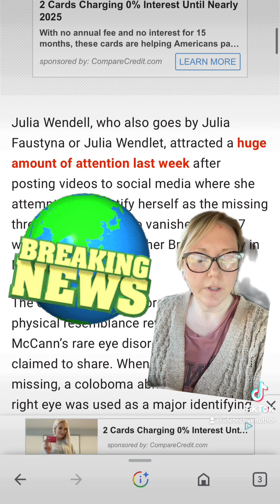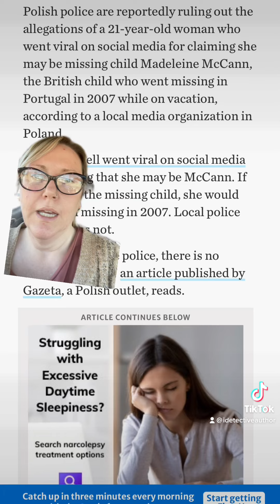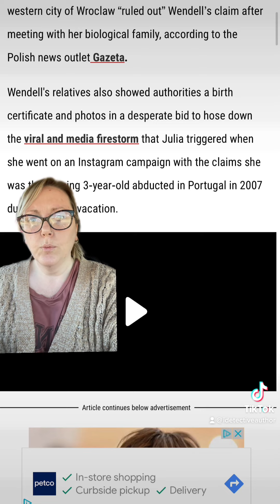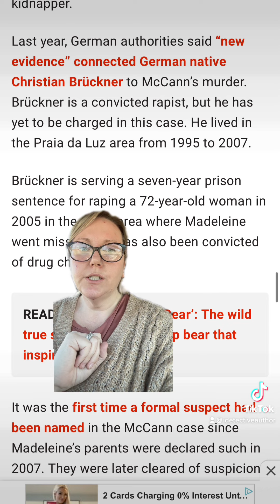Madeleine McCann aka Julia Wendell